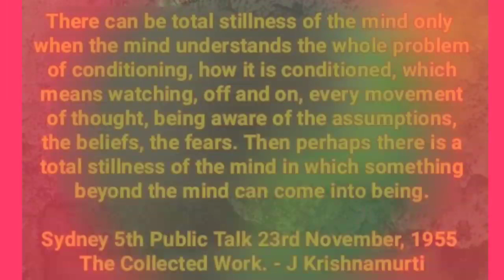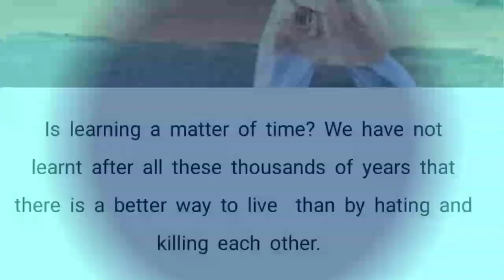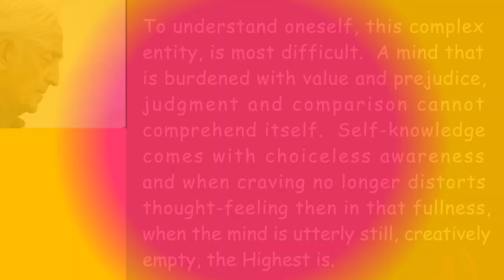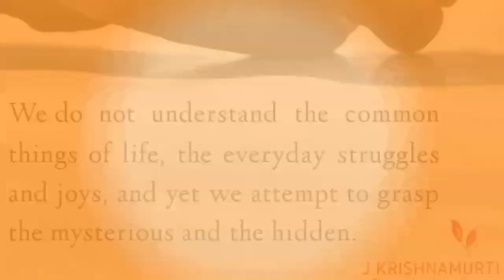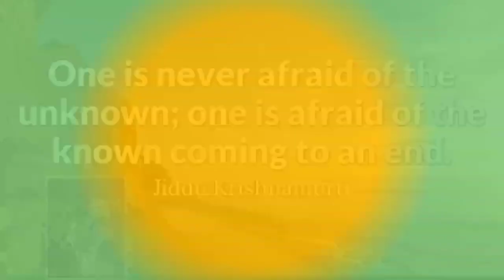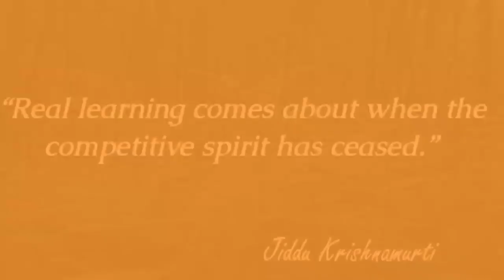Amazing Quotes By Jiddu krishnamurti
Amazing Quotes By Jiddu krishnamurti in English..

Famous Quotes By Jiddu krishnamurti in English..

Krishnamurthi is a world famous  Indian philosopher, Speaker and writer.